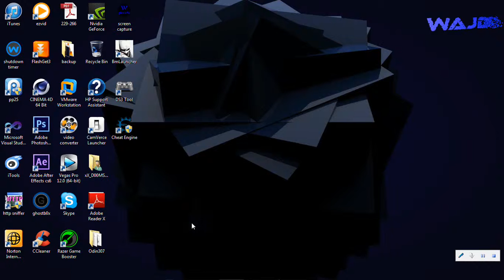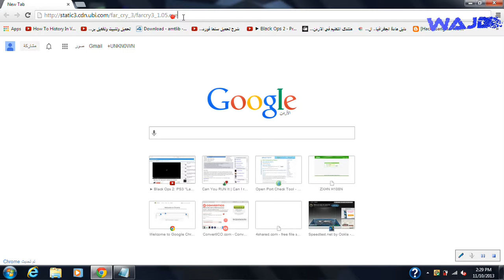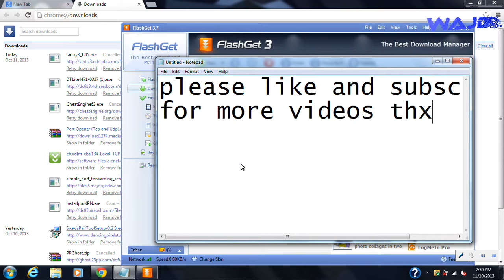increase download speed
make download speed faster